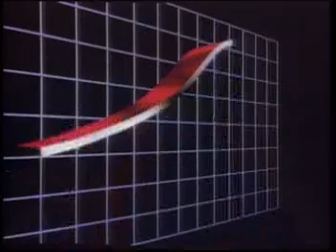r129 variable cam